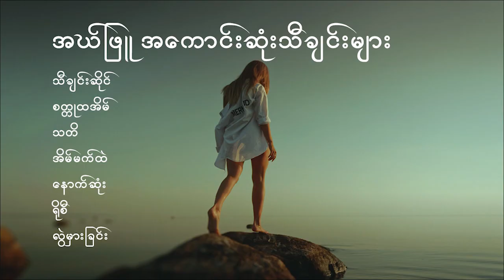အယ်ဖြူ El Phyu Best Songs